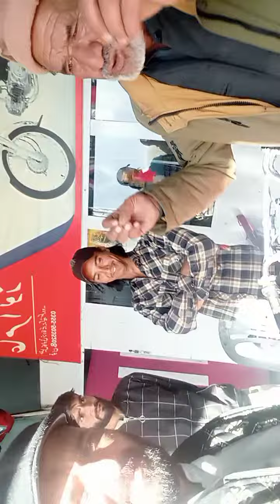موضوع۔عامر آٹوز میں ابراہیم حر کے ساتھ۔ویڈیو 4154۔سبکرائب ہمارا چینل شکریہ۔۔